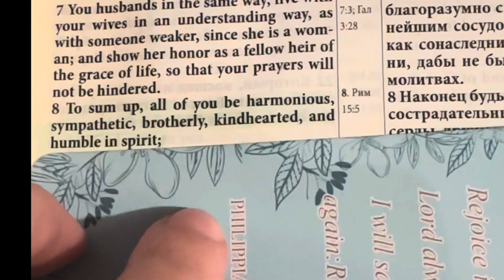1 Peter 3 | Life,Pursue Peace. Eyes of the Lord toward righteous and against evil.Soothing blessing.